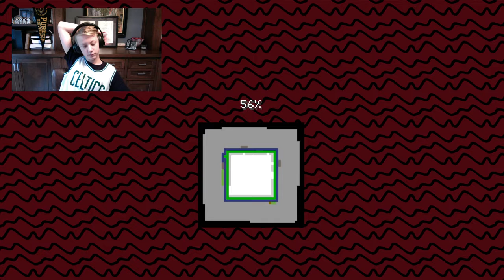hardcore minecraft series - 1. :D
i started a new series and i must die to finish, so no quitting on the series unless i kill myself but why would i do that? :D

information
pc minecraft name: youtubefish
twitch name: animatorzfish
texture pack: none
recording software: OBS 23.2.1
editing software: Twitch Editor
headphones: YEMO V9D
webcam: Built-In Webcam
mouse: Apple Mouse
keyboard: Apple Keyboard
microphone: Built-In Microphone
computer: iMac (Retina 4K, 21.5 inches, 2019)